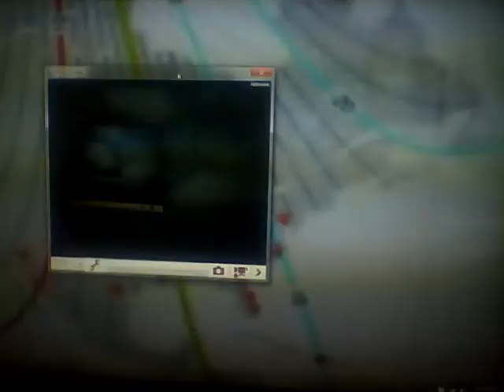Bird and Fish Deaths Magnetic?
Magnetic connection to deaths?